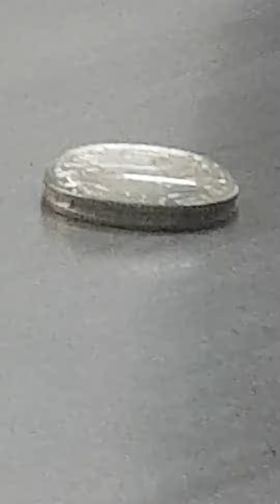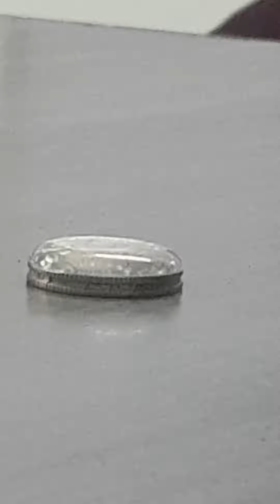Studying the surface tension of water using 5 rupee coin